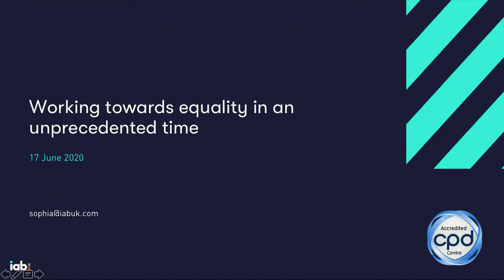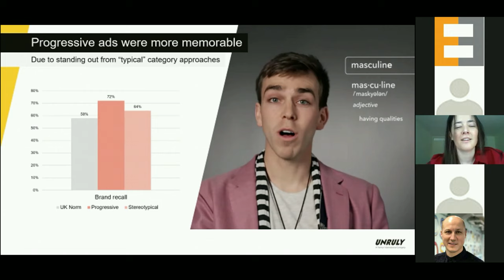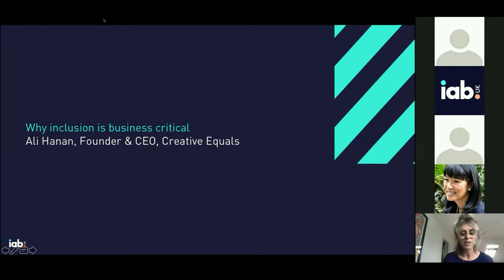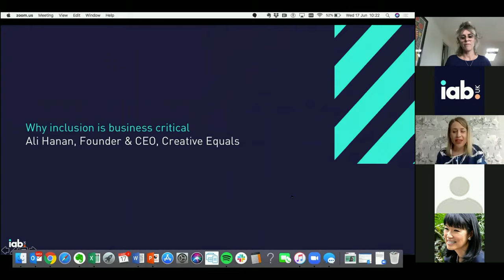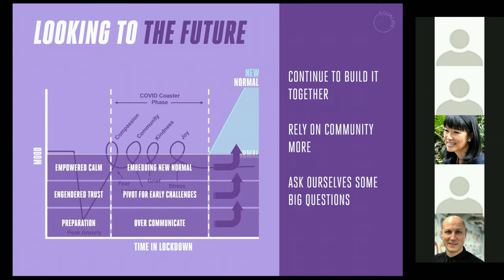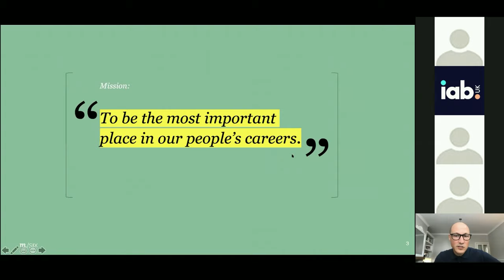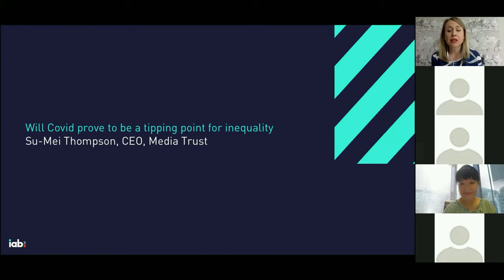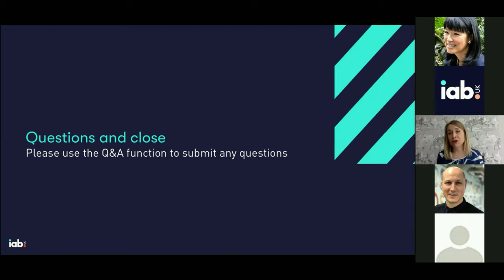Webinar: Working towards equality in an unprecedented time | 17 June 2020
Emily Maitlis was praised for her frank assessment of the coronavirus outbreak when she stated that “the disease is not a great leveller”. There is significant inequality in the social impact of the pandemic and we must consider how everyone in our industry is affected. From illness to furlough. From working from home without outdoor space to juggling family care. From sharing a broadband connection with four housemates to neurodiverse minds getting used to a new structure. This webinar takes a look at some of these issues, how we can manage them inclusively and then plan for a better future.